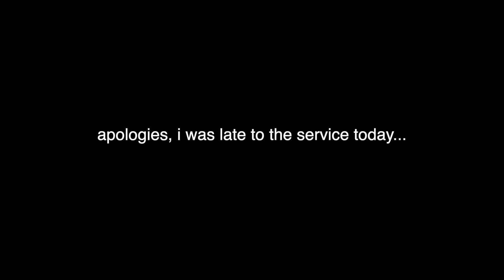20th Sunday After Pentecost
sorry, i was a little late to this service...